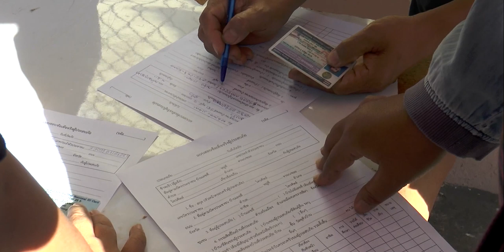สั่งรื้อตลาดแม่กิมเฮง พ่อค้าลูกชิ้นท้อธนาคารไม่รับแลกเงินไฟไหม้